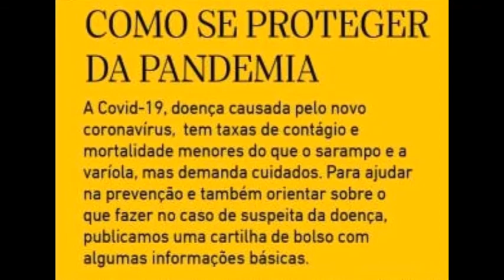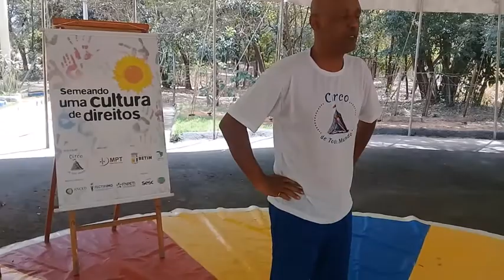CTM BETIM MALABARES AULA 01 (Aquecimento)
Aula de malabares, específica de aquecimento.